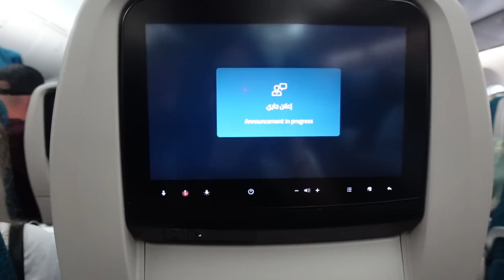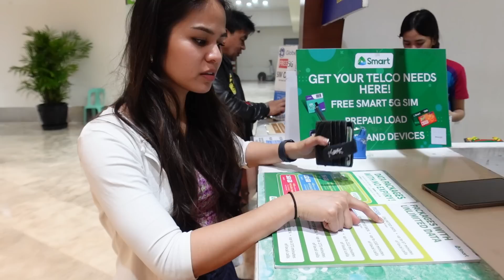TOUCHDOWN PHILIPPINES! 🇵🇭 FINALLY ANDITO NA KAMI SA PINAS 😍 BRITISH-FILIPINA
If you need travel medical insurance then check out Safety Wing below which will give you peace of mind when travelling ⬇️⬇️⬇️

Here are the gadgets were using for our Vlogs ⬇️⬇️⬇️:

Vlogging Camera ➣
Drone we use ➣
Camera for photos ➣
Lens for camera ➣
Phone for Tiktok ➣
Laptop for Editing ➣